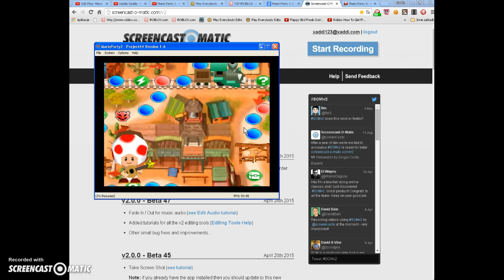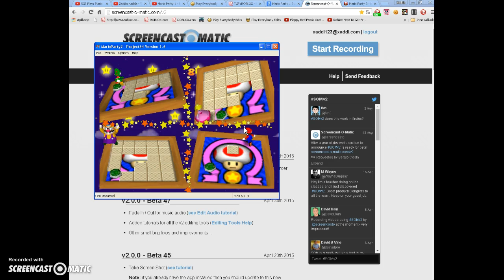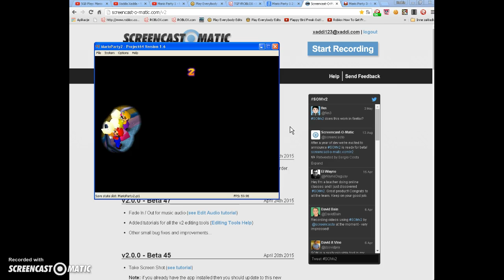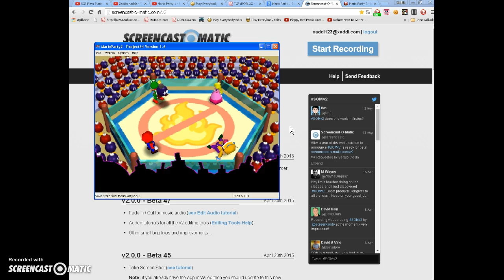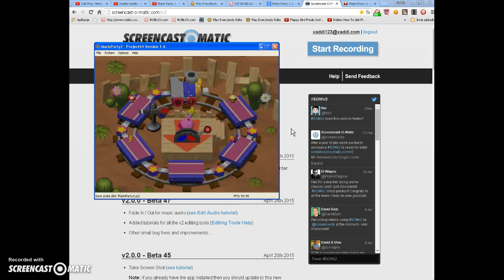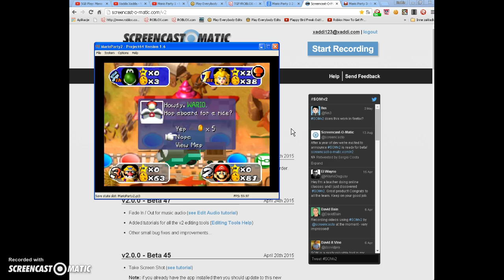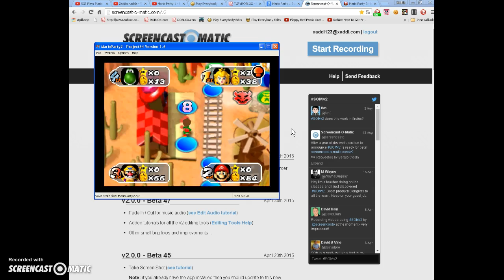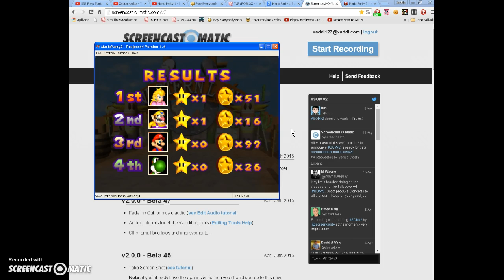Mario Party 2 PT 6